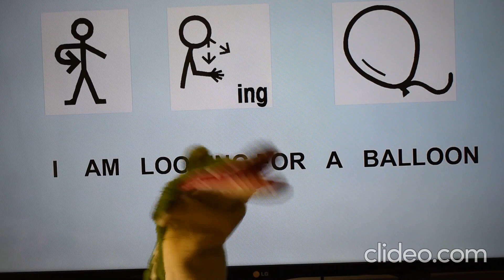The Avenue School - Puppet show: I am looking for a balloon